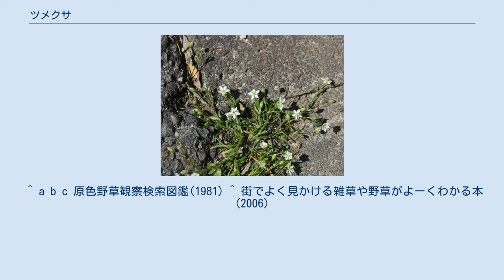ツメクサ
ツメクサ（爪草、学名：Sagina japonica (Sw.) Ohwi）は、ナデシコ科ツメクサ属に分類される一年生植物の1種。
道端にごく普通に見られる。
 草丈は5cmから大きくなると15cmになることもあるが、道端などでは1cmに満たない姿で見られることもある。
全体に黄緑色から深緑、つやがあるが茎の上部には短粘毛を生じる。
茎は下部でよく分枝し、その先の茎は立つか這う。
茎には節があって葉を対生する。
 葉は線形、長さ8-20mm、幅0.8-1.5mm、先端はとがってその先はさらに針状に突き出す。
基部は対になる葉と膜質でつながって短い筒状になる。
托葉はない。
 花は4-7月にかけてつく。
経は4mmで、萼片と白色の花弁が5枚ずつある。
おしべは5本で、先端が5裂しためしべが1本ある。
果実はほぼ球形で、熟すと先端が5裂して種子が出る。
種子は黒色で、経は0.4-0.5mm、表面全体に突起がある。
 和名は、鳥の爪のような形状をした葉に由来する説、葉の形を切った爪と見立てたものとする説などがある。
 ^ a b c 原色野草観察検索図鑑(1981) ^ 街でよく見かける雑草や野草がよーくわかる本(2006)